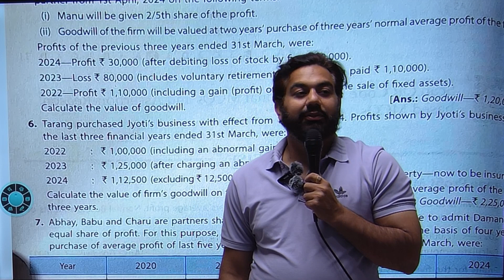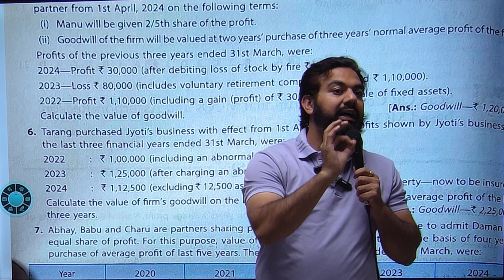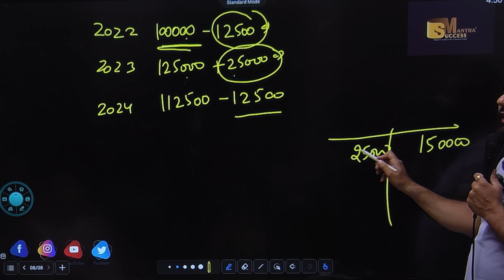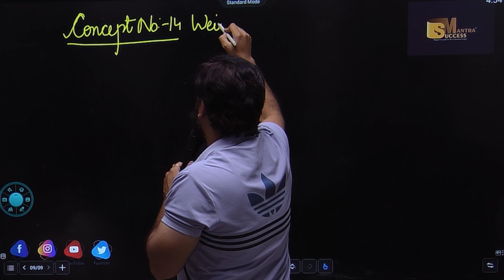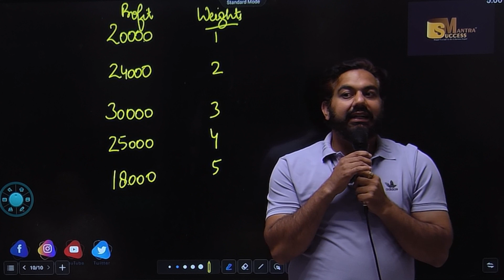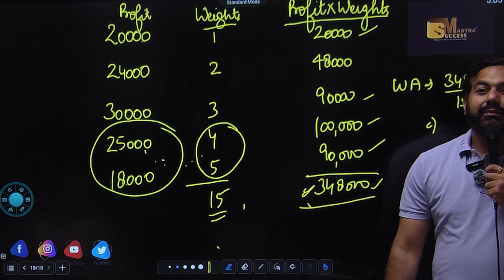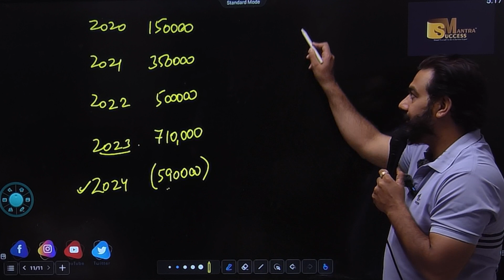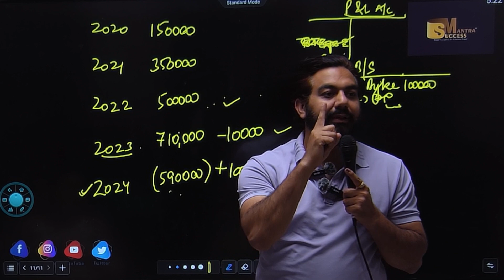Weighted Average Profit Method | Chapter-2 | Goodwill | Class-12 Accounts | CA MANISH KALRA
In this video you will learn the topic:Weighted Average Profit Method | Chapter-2 | Goodwill | Class-12 Accounts | CA MANISH KALRA

bop
economy
financial market
government budget class 12
green revolution
sole proprietorship
success mantra
11 me kon sa subject lena chahiye
12 economics chapter 4
12th accounts chapter 8
3000 loan kaise le
5 year plan
account class 11
accounting equation
account class
accounts theory
accrued
adjustment